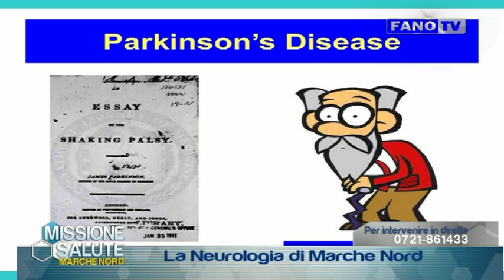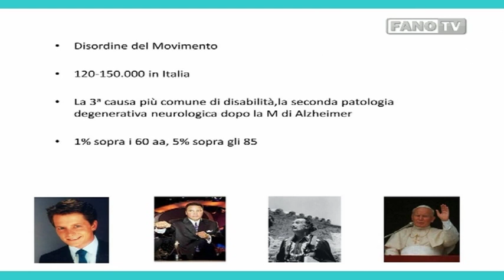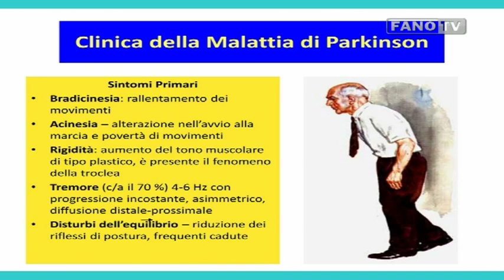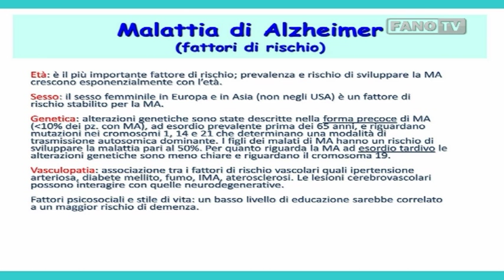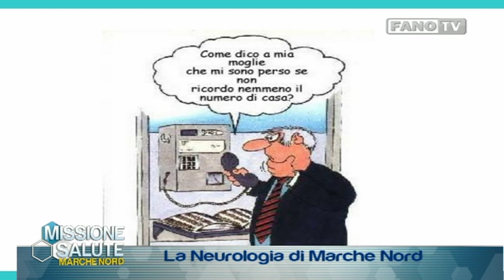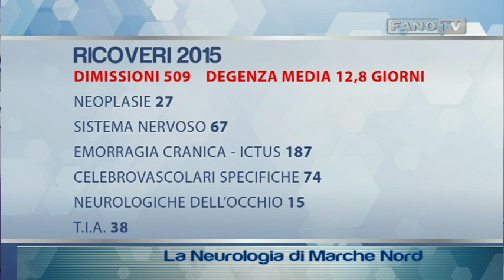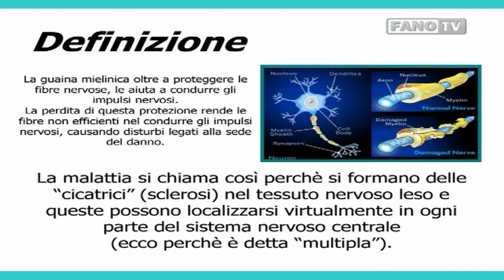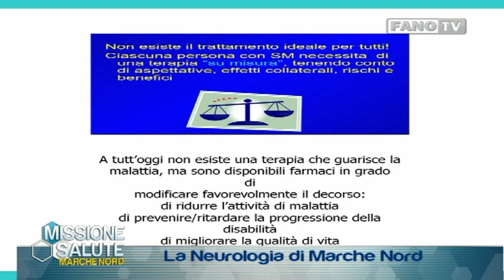Missione Salute – Puntata 5 – La Neurologia